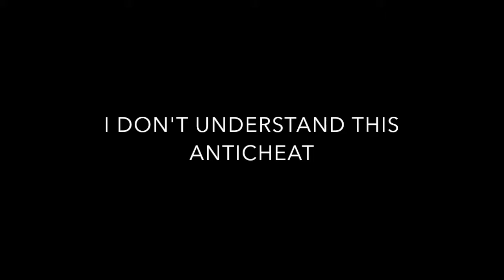HOW TO KILL A BHOPPER 101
Hey guys DanielGames here and i hope you enjoyed this video!

server you can find me on! If you see me say hi!
Play.choochoosmc.com (SERVER IS GONE)
roxbot.net
us.mcgamer.net (SERVER IS GONE)
Badlion.net
mc.nexusplayers.net
vexir.us
zonix.us
crankshaft.us
mc.hypixel.net
rainbowcraft.es
play.latingamers.mx
latinplay.net